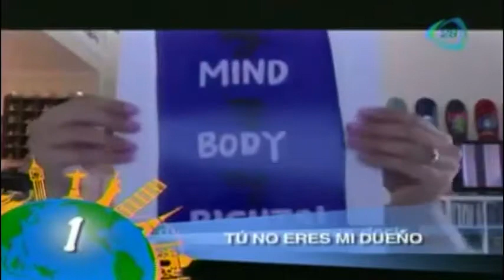Las 5 maravillas del mundo: miércoles 22 de octubre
22 de octubre 2014   Conoce los detalles haciendo clíck en el video.